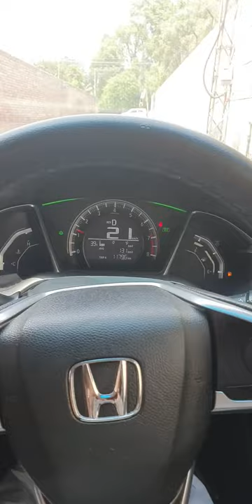6 Muharram | Sunsaan road